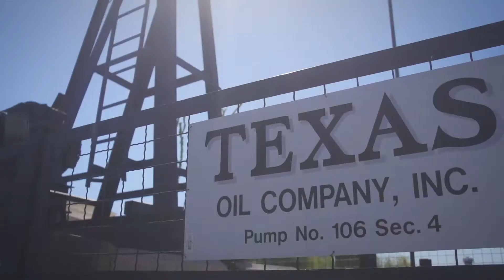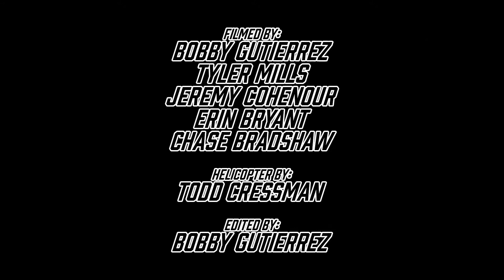Napoli Motorsports 2018 Silver State 300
Napoli Motorsports 2018 Best in the Desert Silver State 300 Highlights